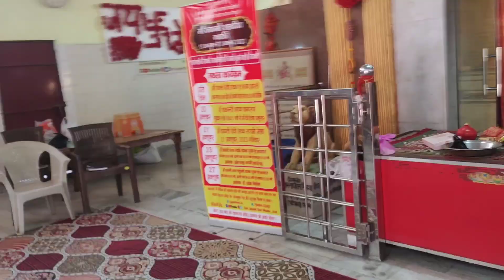Desi Vlog माता रानी का पहला दिन ही चमत्कार || माता मंदिर यहां स्वयं माता पर्कट हुई है || Jai Mata Di